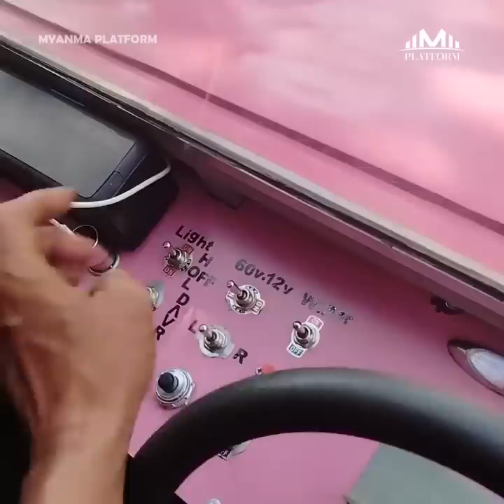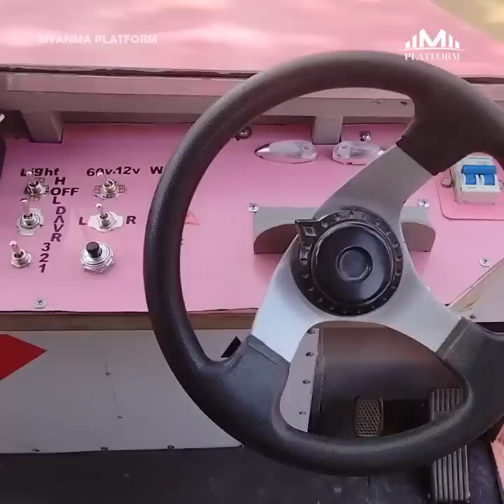မြန်မာ့ပထမဆုံး ကိုယ်ပိုင် ဘက်ထရီကားဖန်တီးရှင်